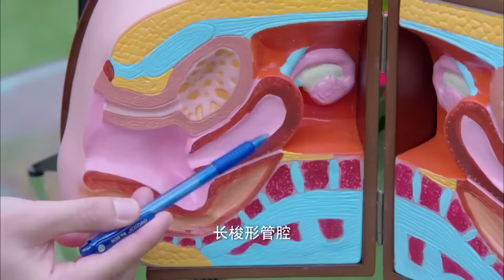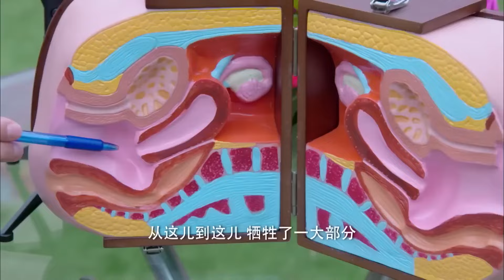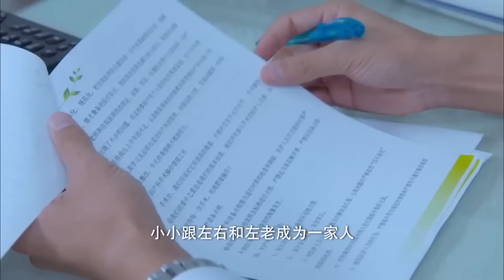MUTLISUB【你比糖更甜/You are Sweeter Than Sugar】▶EP 35霸道男神坚持自己独一无二的原则，直到她的出现，从此他的命运被她牵引..💋刘涛 许凯 ❤️丸子甜宠剧场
剧名Name：你比糖更甜/You are Sweeter Than Sugar

主演Cast：刘涛

剧情介绍：霸道男神坚持自己独一无二的原则，直到她的出现，从此他的命运被她牵引..